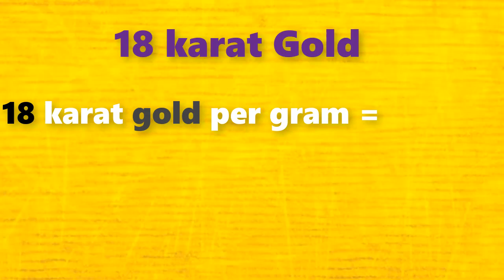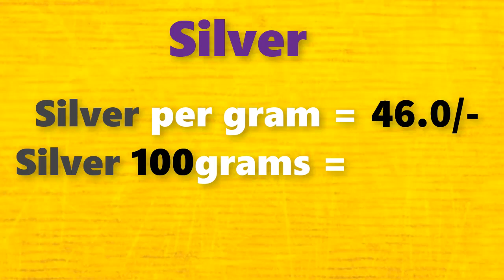గోల్డ్ రేట్ టుడే||బంగారం ధర||Gold rate today in Telugu||Gold price in Hyderabad| Laacnofas